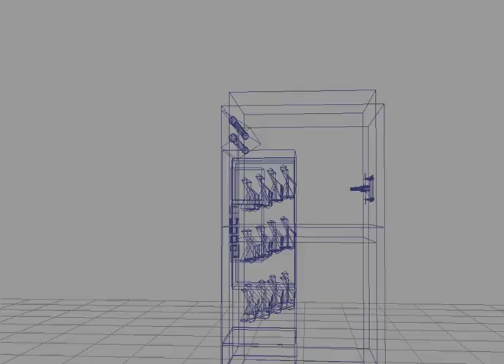Vending Machine Technical Readout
Technical Analysis of the structural weak point in the typical crisp vending machine.